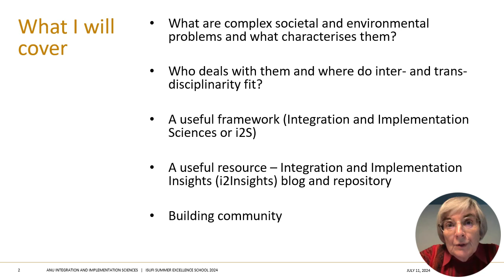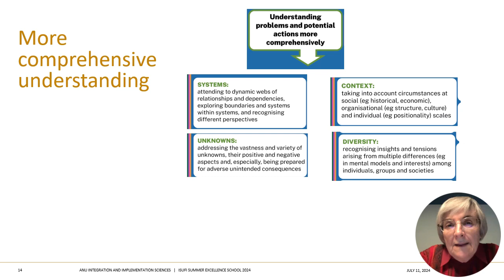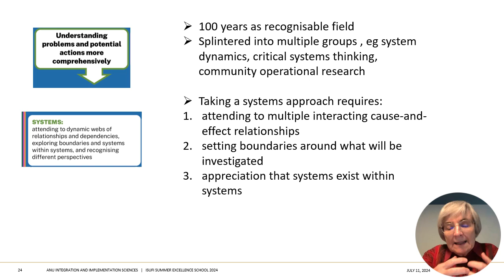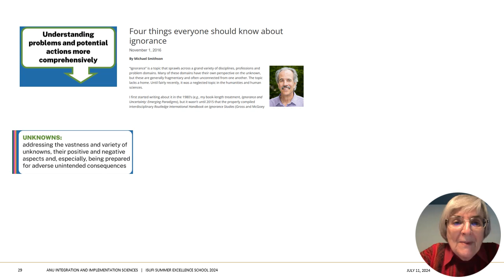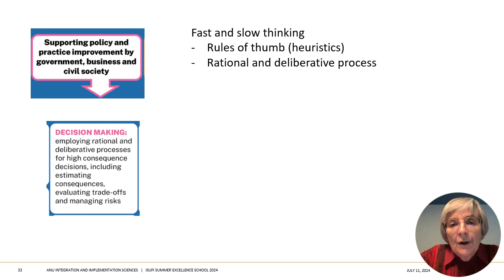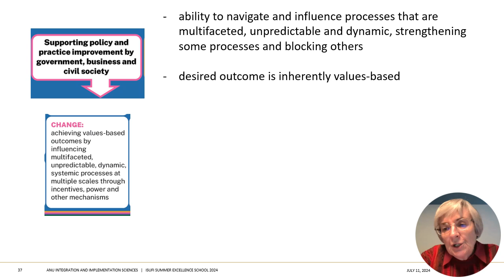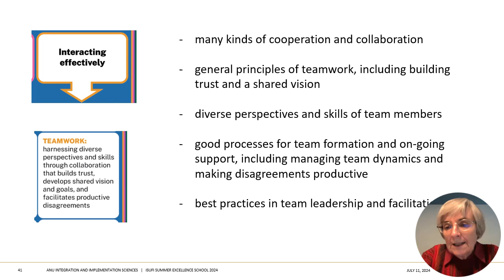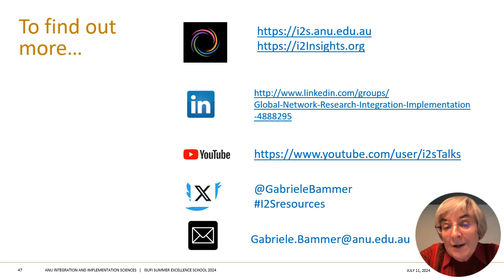The Integration and Implementation Sciences (i2S) 3.0 framework: From theory to practice (G. Bammer)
This talk entitled "Tackling complex societal and environmental
problems: from theory to practice" cover:
- What are complex societal and environmental problems and what characterises them?
- Who deals with them and where do inter- and trans- disciplinarity fit?
- A useful framework (Integration and Implementation Sciences or i2S)
- A useful resource – Integration and Implementation Insights (i2Insights) blog and repository
- Building community.

It was pre-recorded for a keynote presentation at the ISUFI (Istituto Superiore Universitario di Formazione Interdisciplinare, University of Salento) Summer Excellence School 2024 held in Santa Cesarea Terme, Lecce, Italy, July 10-12, 2024. The slide deck from the keynote address is available (PDF 9.7MB)